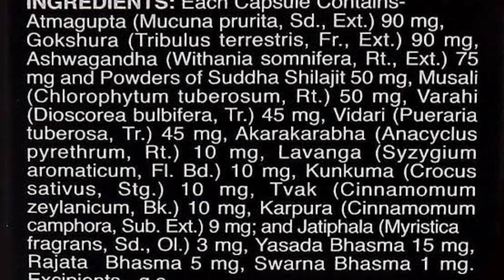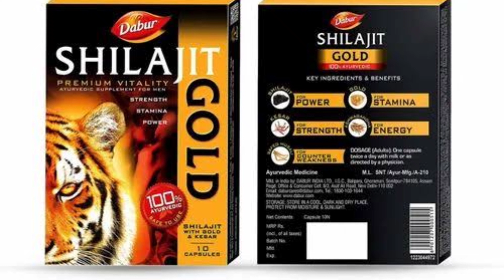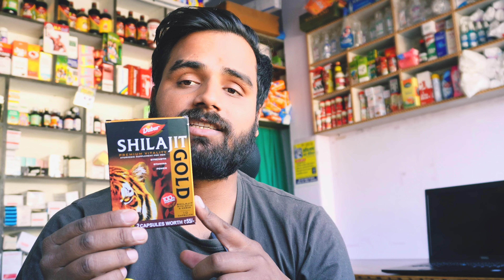dabur shilajit gold capsule review in hindi | shilajit ke fayde